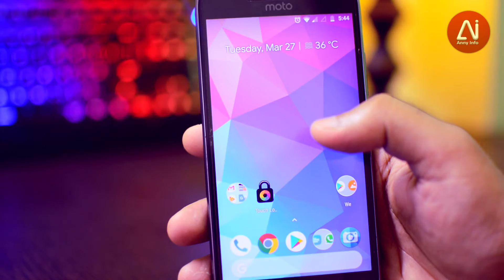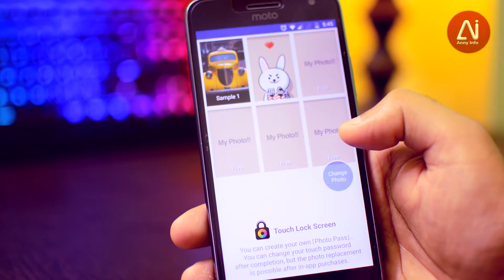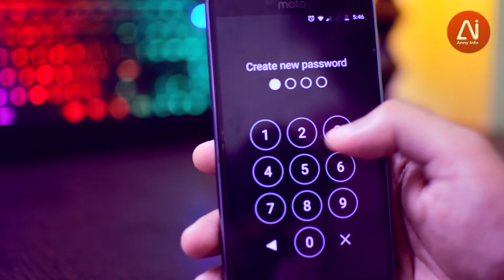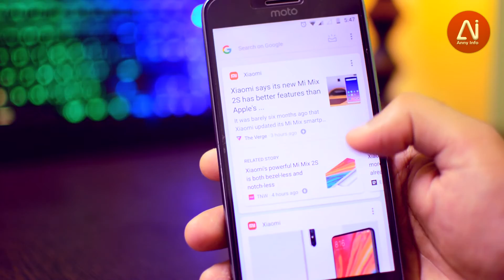Shaktimaan भी नहीं खोल पाएगा आपके फोन का Lock 2018 | New Crazy Phone Lock (Anny Info Tech) Hindi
after watching this video no buddy can open your phone.

Annyinfo,Anny Info,Hindi,Tips,
Technical',
amazing lock screen app,
locked away,
top apps for android,
top android games 2018,
crazy apps,
android
,smartphone,android 9.0,
android p,
android apps,
best android,
best android apps march,Shaktimaan भी नहीं खोल पाएगा आपके फोन का Lock 2018,
New Crazy Phone Lock (Anny Info Tech) Hindi